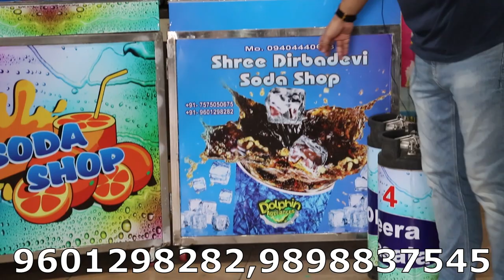Soda Fountain Machine New Digital Model | अब आगयी २०२० की सबसे लेटेस्ट मशीन